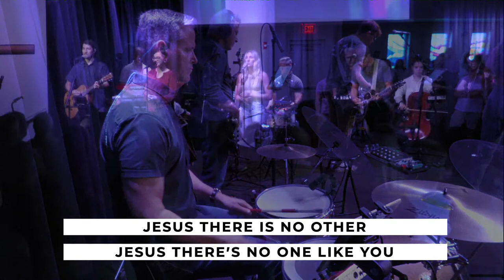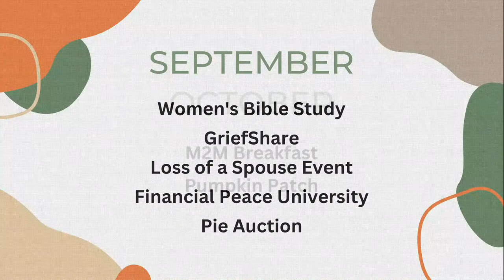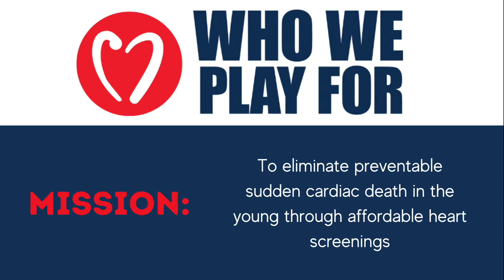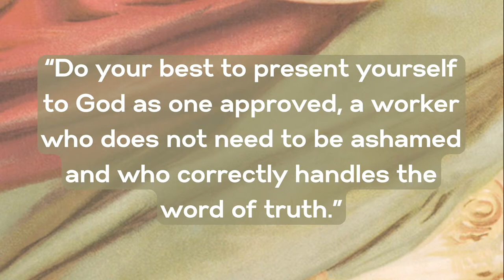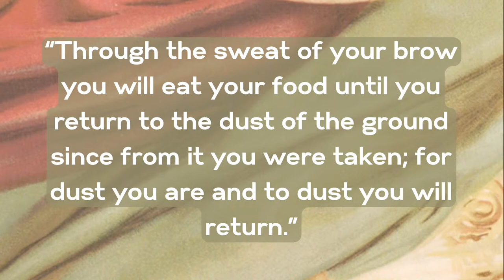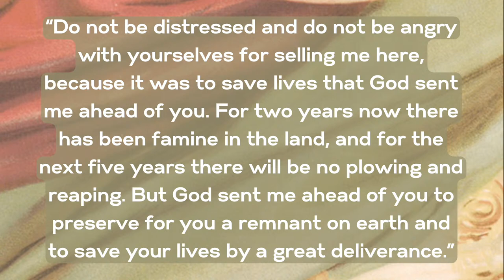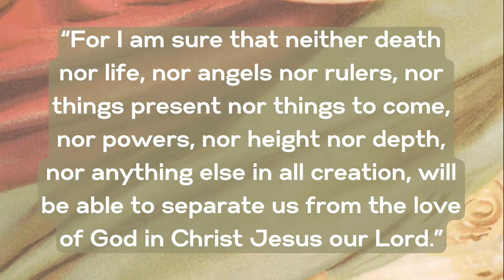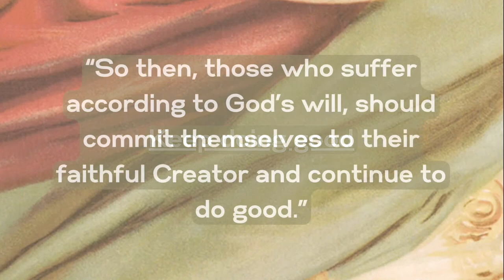Things Jesus Never Said | God Must Be Trying to Teach You Something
Thanks for joining us for Georgianna ONLINE for week 2 of our series: Things Jesus Never Said.

Who is Like the Lord? - Passion Music
Christ Be Magnified - Cody Carnes
For All My Life - TAYA
Highlands (Song of Ascent) - Hillsong United